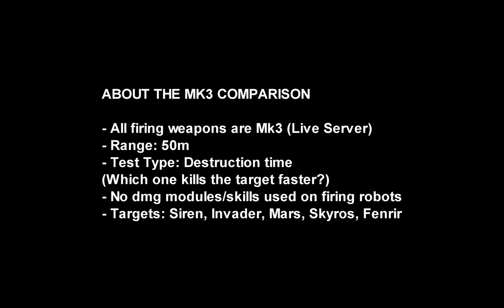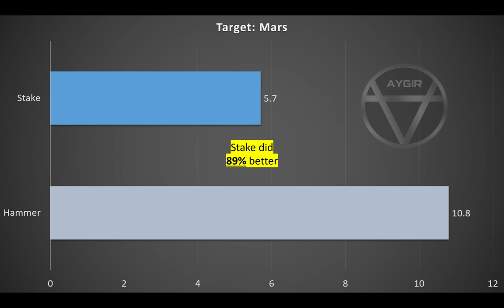[WR] 🔥 Baihu STAKE VS Freedom HAMMER – Mk3 Comparison | War Robots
In this video I will be presenting mk3 maxed comparison between Baihu Stake and Freedom Hammer on Baihu Lynx. Hope you enjoy!

Video Chapters
00:00 Intro & details
00:51 Hammer VS Stake
03:13 End results
03:41 Stake Highlights
12:57 Hammer Highlights
Monthly members: Robert Bombert, Alzazag Bacardi, Samad Tandorost, WR Van Thanh, Kamaboko Gonpachiro, WR Jack, Indra Dharma, 윤현민, Tury that dude
System Specifications: Asus ROG Strix Scar G16 (laptop)
➤ CPU: 13th Gen Intel® Core™ i9-13980HX Processor
➤ GPU: NVIDIA® GeForce RTX™ 4080 Laptop GPU (175Wh)
➤ RAM: 32GB DDR5-4800 SO-DIMM
➤ SSD: 3TB PCIe® 4.0 NVMe™ M.2 SSD

Secondary System: Desktop
➤ CPU: Intel® Core™ i7-10700K Processor (Overclocked to 5.1 GHz)
➤ GPU: MSI Gaming GeForce RTX 2070 Super 8GB GDRR6 256-bit
➤ RAM: G.SKILL TridentZ RGB Series 32GB (4 x 8GB)
➤ HDD: Seagate BarraCuda 2TB Internal Hard Drive HDD
➤ Motherboard: MSI Z490-A PRO ProSeries ATX
➤ Microphone: Blue Snowball iCE USB Mic

Damtaro - Superman (feat. Chri$tian Gate$) [FTUM Release]